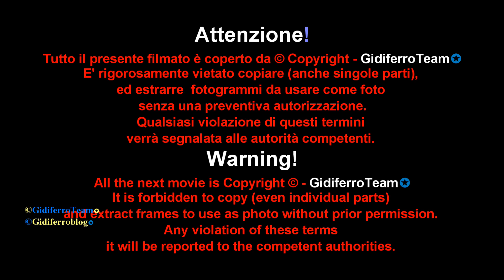Aurora Perini negli scatti di Mario Bonesi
Vicenza, sabato 22 Dicembre 2018. Aurora Perini, giovane Modella Veneziana, posa per Mario Bonesi all'interno del negozio "Mondo Tappeti" situato presso il C.C. Plemic di Vicenza.